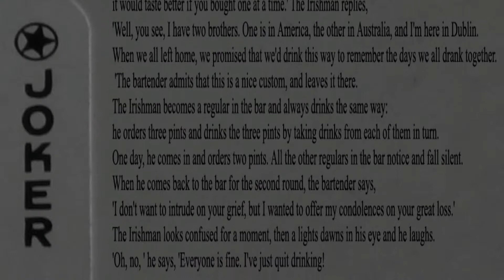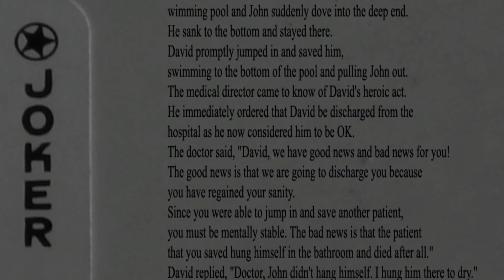The Joker keep on smiling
LIL BLUES FOR THE BORED